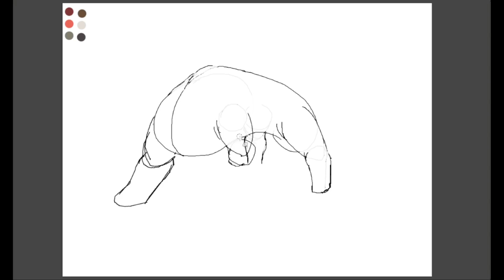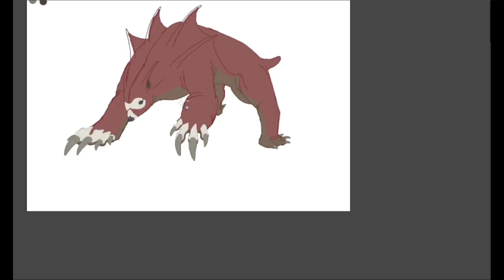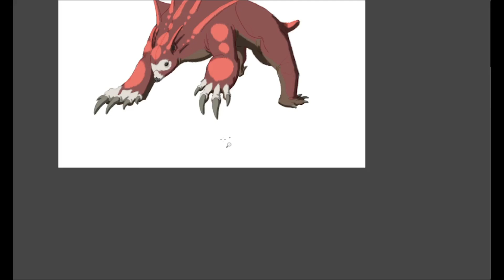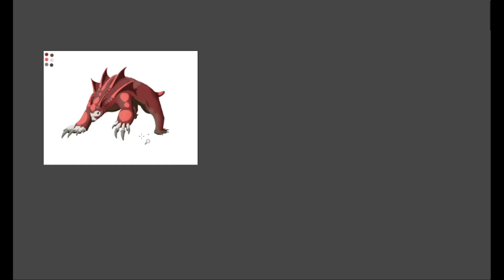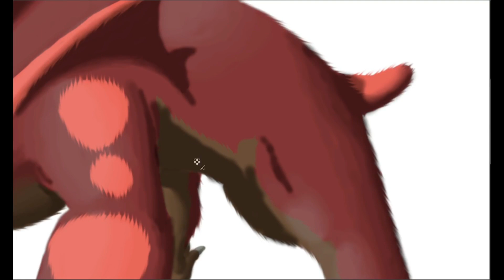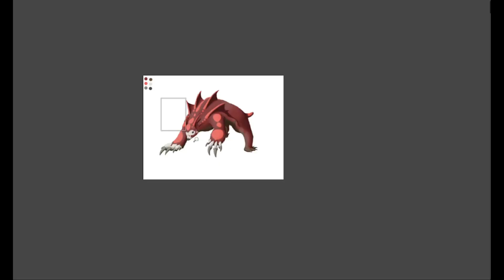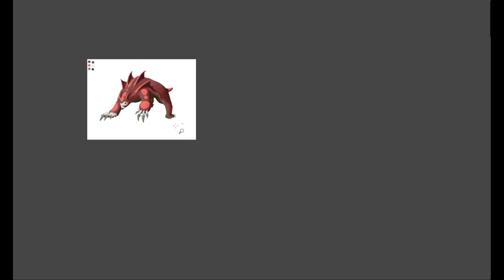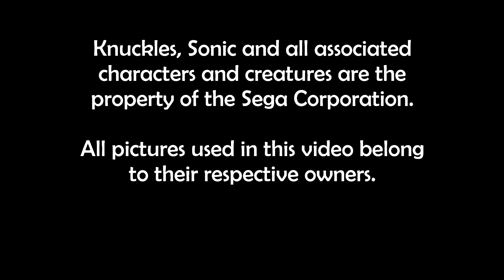Knuckles the Echidna Reimagined! (Speculative Biology!)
Let's take another crack at the Sonic franchise, taking a look at Knuckles the Echidna, and see what it could be like as a real living creature through speculative biology!

Sonic and Knuckles, and all associated characters, are the property of the Sega Corporation. The original contents of this video, including the text and pictures created for it, are not authorized for external use by third parties.